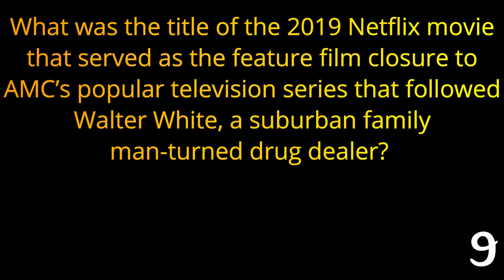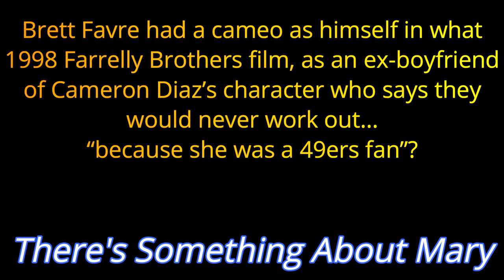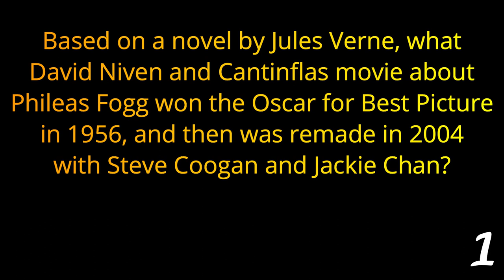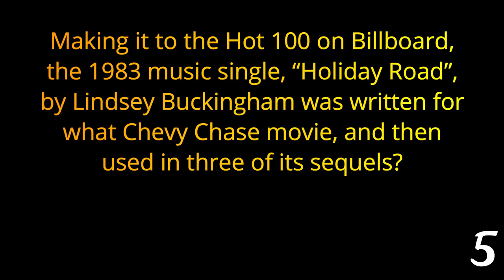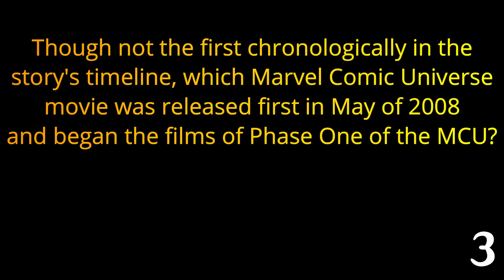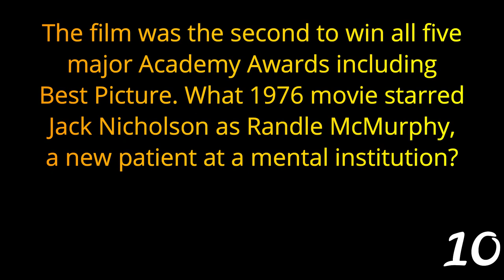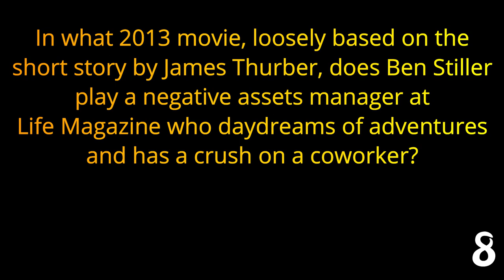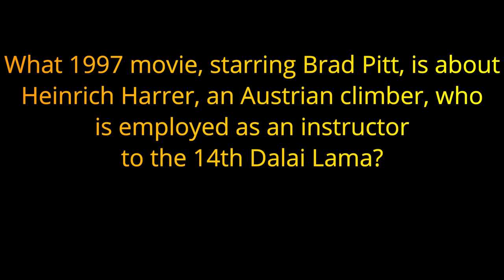RANDOM MOVIE TRIVIA - Saturday Night At The Movies - TRIVIA QUIZ {ROAD TRIpVIA- ep:753]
Saturday Night at the Movies
Random Movie Trivia
22 Movie Quiz Questions -
EPISODE 753 |

21 Questions / 14:05 Minutes